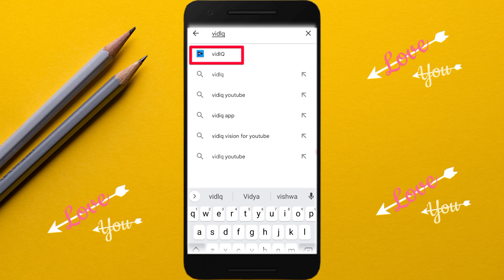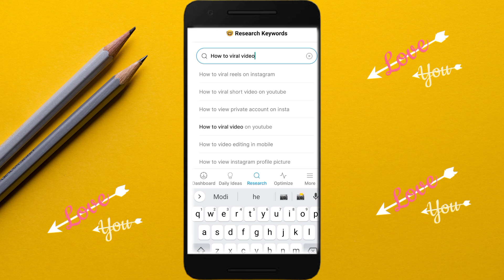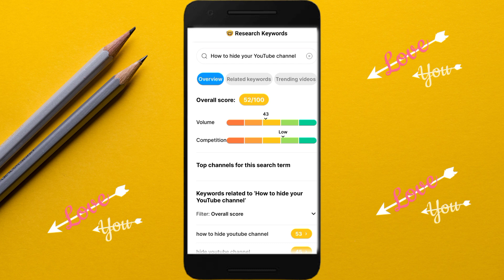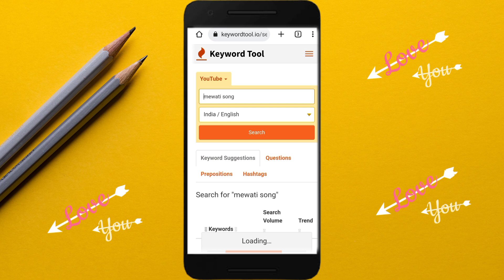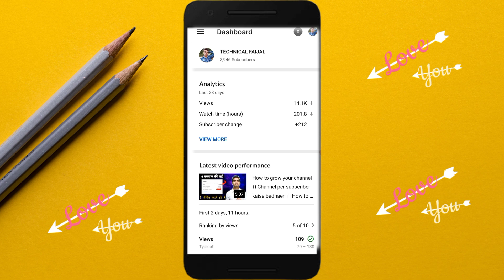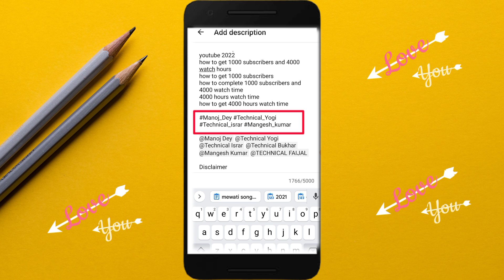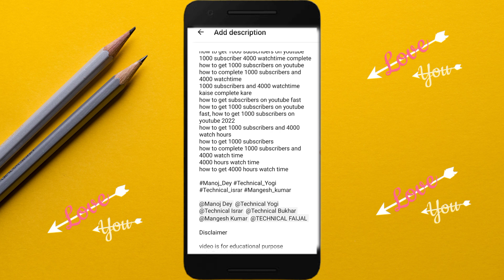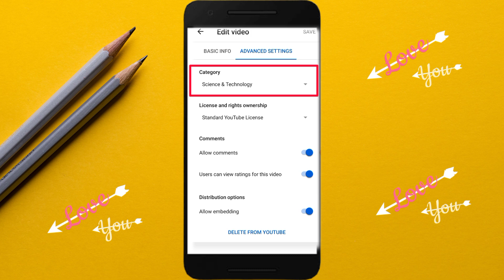Title, Tag, Discription भरने का सही तरीका।। How To Fill Title, Tag, Discription Best Way in 2022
solved:-

tag, tittle, discription kaise bhare hindi
video viral karne ka sahi tarika
how to fill tag, tittle, discription in 2022
youtube video ke tag, tittle, discription fill up

Tag, Tittle, Discription Kaise Bhare ?